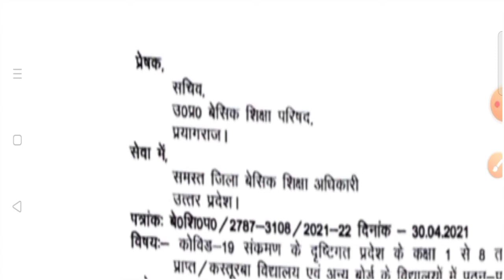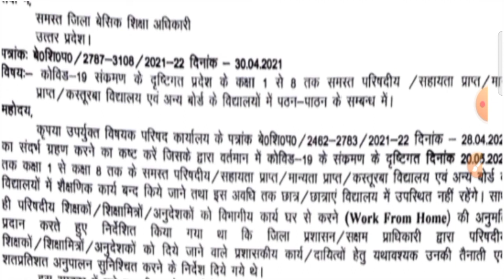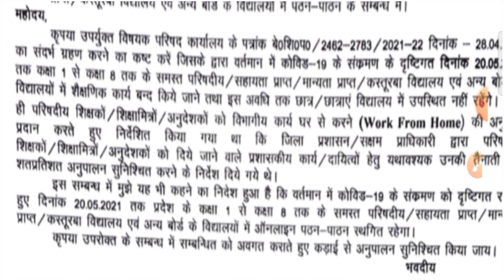कक्षा 1 से 8 तक वर्क फ्रॉम होम अथवा पठन-पाठन किस तरह होगा जबकि 20 मई 2021 तक सभी विद्यालय बंद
MYSELE:-

इस वीडियो में मोहम्मद युसूफ अली द्वारा TET POINT के माध्यम से 20 मई 2021 तक सभी विद्यालय बंद तथा वर्क फ्रॉम होम के विषय में बताया गया हैैl

ग्रुप -2 का लिंक:-

TEACHER Training Pocket book:-

Nishtha Training:-

Nishtha Diary:-

Mission Prena:-

Sst Repeated Question :-

Social science:-

SOCIAL SITES :-

अंत में यूट्यूब चैनल "TET POINT" मोहम्मद यूसुफ अली  द्वारा यह वीडियो पसंद आई हो तो लाइक करें सब्सक्राइब करें और दोस्तों को शेयर भी करें क्योंकि ज्ञान बांटने से ज्ञान नहीं घटता नहीं ज्ञान बढ़ता है l
धन्यवाद!
TET POINT